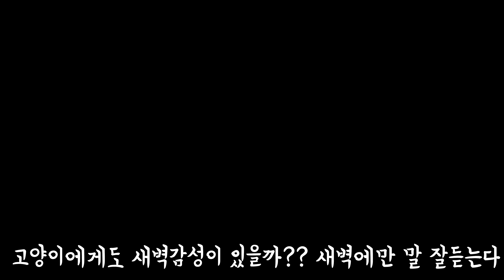부르면 깡충깡충 뛰어오는 어른 고양이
댕댕이 새벽산책을 다녀왔어요 ..

야옹이는 새벽만 되면 감수성이.. 풍부해져서 집사를 잘 따라다녀요

야옹아~ 부르면 졸졸졸!!

고양이
이름 : 야옹이
성별 : 남자
묘종 : 길고양이출신 치즈냥이?!
생년월일 : 2019년2월11일 이 날짜는 제가 구조한 날짜입니다.
특징 : 애교만땅 세상에 이런 길고양이 출신은 없다!! 강아지보다 더 강아지 같은 개냥이!!

instargram
dd2_cats